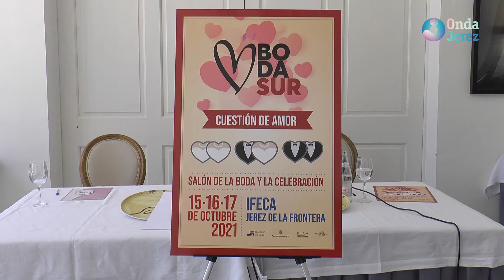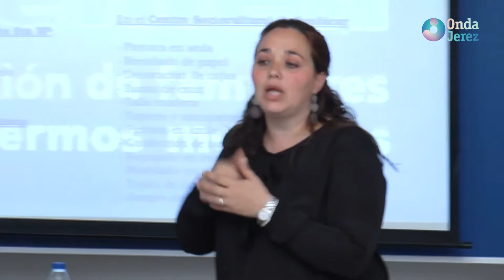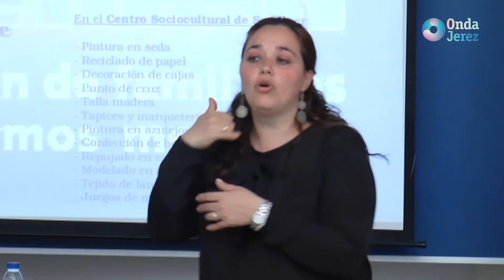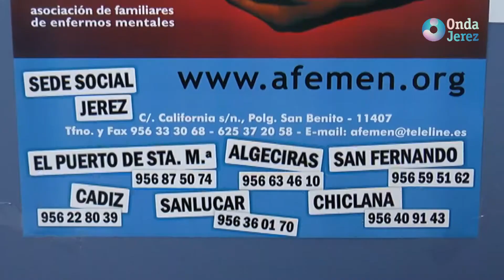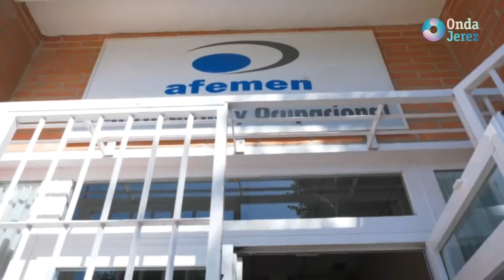JEREZ AL DÍA 1/4 MIÉRCOLES 13-10-21